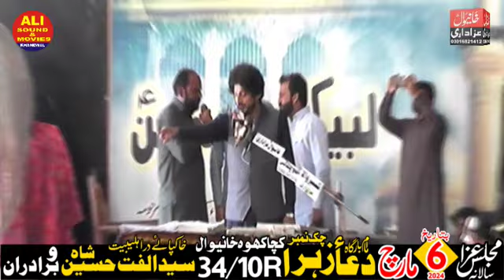zakir asif raza hadiri || 06 March 2024 ||chak no 34/10r khanewal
خانیوال عزاداری کو سبکراٸب کردے اور بیل 🔔 کو لازمی دباٸیں شکریہ

👉Like Our Facebook Page Link👈 /

 / khanewalazadari   ✅

 / khanewalazadari   ✅

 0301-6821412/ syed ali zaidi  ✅